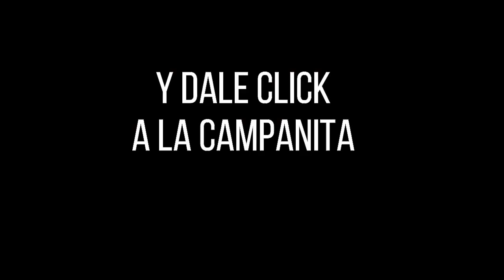CULONA NOCHE Resultado del DOMINGO 10 DE JULIO de 2022 ✅🥇🔥💰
Hola buenas noches, te presentamos los resultados de las loterías y chances en Colombia, vamos con el Resultados del Chance Culona noche del DOMINGO 10 DE JULIO de 2022.